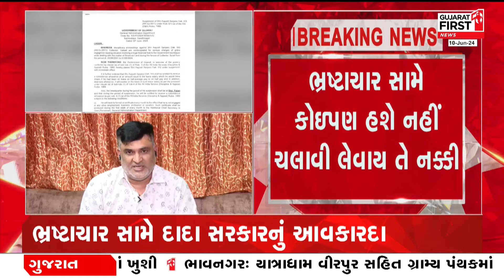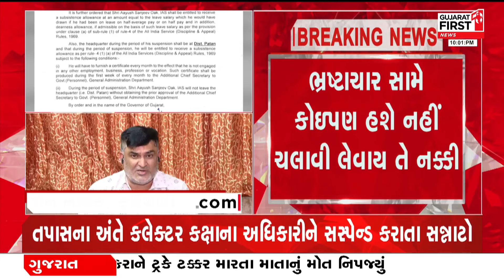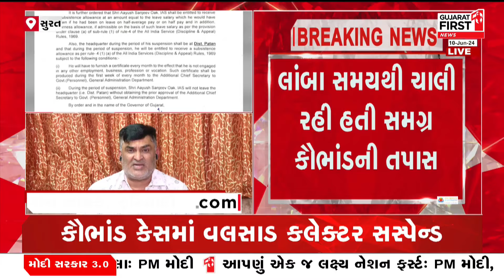Surat જમીન કૌભાંડ ફરિયાદીના આયુષ ઓક ઉપર ગંભીર આક્ષેપ । Gujarat First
Surat જમીન કૌભાંડના ફરિયાદીના આયુષ ઓક ઉપર ગંભીર આક્ષેપ । Gujarat First